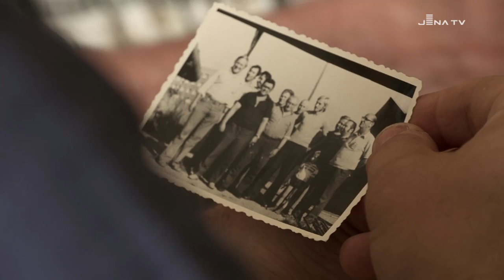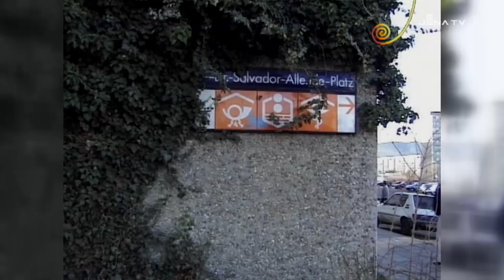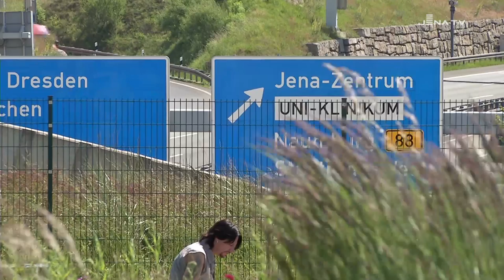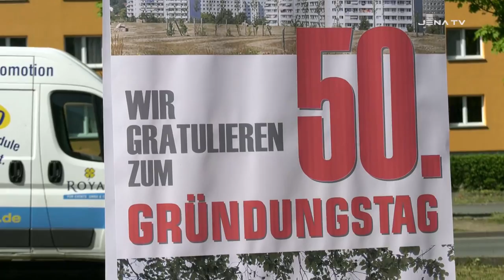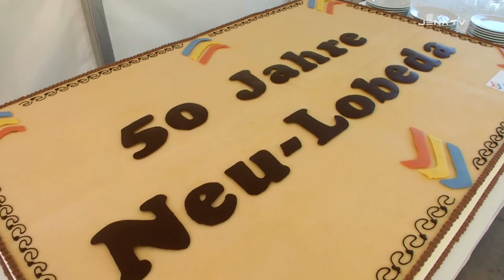50 Jahre Jena-Lobeda (Teil 1/ 2017)